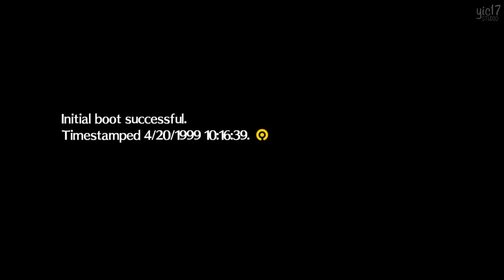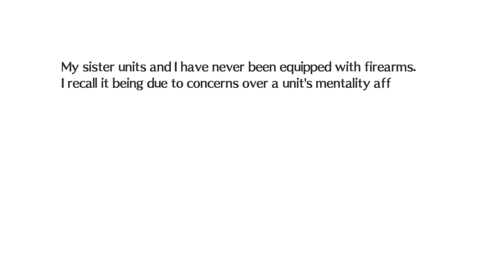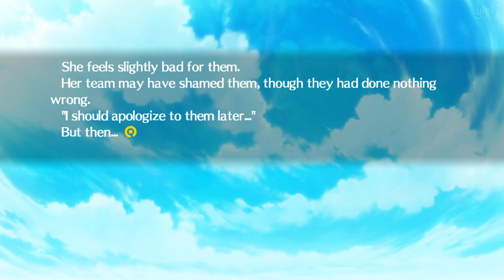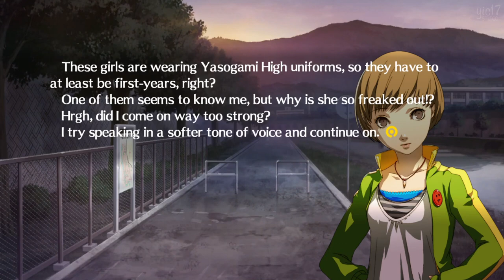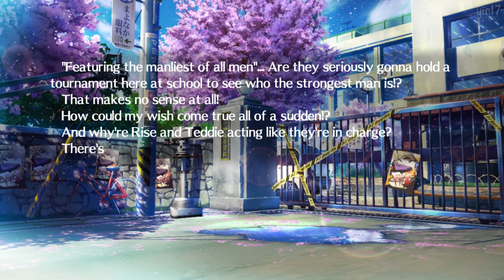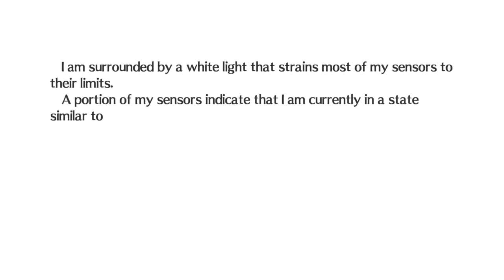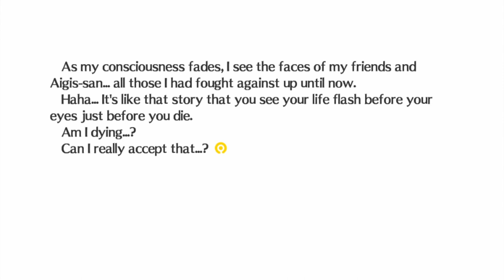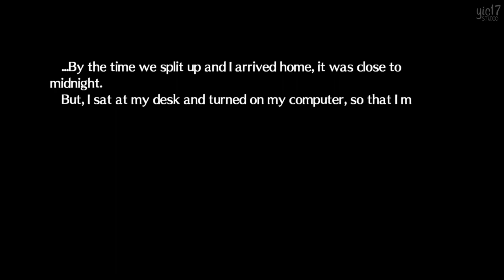Persona 4 Arena ★ FULL MOVIE / ALL CUTSCENES 【Chronological Order Edition】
You are watching our PERSONA 4 ARENA The Movie / Full Story "Chronological Edition" where we piece together all the character stories in chronological order into one coherent storytelling. Since the character stories often contradict with one another, we had to cut out some of them to allow this movie to make sense. The end result is so you can enjoy the complete story of Persona 4 Arena from all the characters' perspectives in one multi-hour long movie / video. We hope you enjoy!

► Credit:

- Played & Edited by Jett Slayer

► About Yic17 Studio:

At Yic17 Studio, we aim to make cinematic & creative JRPG gaming contents. The three main franchises we focus on are Final Fantasy, Persona, and Fire Emblem. And the three types of core contents we make are game movies (all cutscenes movies), mod contents, and animations / skits. We hope you enjoy the contents we create here at Yic17 Studio!